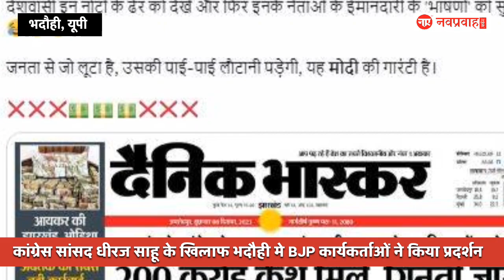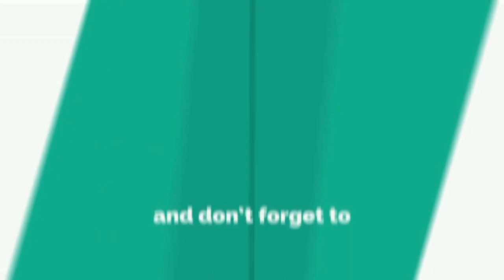'राहुल गांधी की मोहब्बत की दुकान से भ्रष्टाचार का माल बरामद' भदोही में bjp का उग्र प्रदर्शन...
Reporting by:- Ram Krishna Pandey
Voice Over :- Amit Dwivedi
Editing and Produced by :- Nitish Kumar Mishra

भदोही। आईटी की रेड में कांग्रेस नेता व कारोबारी धीरज साहू व करीबियों के ठिकानों से 300 करोड़ रुपये कैश मिलने व इस मामले में पीएम के बयान व ट्वीट के बाद सियासी घमासान भी बढ़ गया है। यूपी के भदोही में बीजेपी पदाधिकारियों व नेताओं ने डीएम को पत्रक सौंपा है। ज्ञानपुर से निषाद पार्टी के MLA विपुल दुबे ने कहा कि "हाल में 5 राज्यों में विधानसभा का चुनाव संपन्न हुआ है। कांग्रेस के मंत्रियों, सांसदों , विधायकों के ठिकानों से 500 करोड़ रुपये कैश की बरामदगी हुई है। कांग्रेसी और राहुल गांधी मोहब्बत की दुकान का नारा देते हैं, उसी दुकान से भ्रष्टाचार का माल बरामद हुआ है। हम लोगों ने जिला मुख्यालय पर कड़े जांच व इस भ्रष्टाचार के विरोध में पत्रक सौंपा है।"
अवगत हो कि कांग्रेस के राज्यसभा सांसद धीरज साहू और उनके करीबियों के ठिकानों पर आयकर विभाग की छापेमारी में 300 करोड़ रुपये कैश बरामद किए गए हैं। इस मामले में पीएम मोदी के बयान व ट्वीट के बाद सियासी हलचल भी बढ़ गई है। तीन राज्यों में विधानसभा चुनाव में करारी शिकस्त के बाद कांग्रेस और कहीं-न-कहीं इंडिया गठबंधन करप्शन के इस नए आरोप में घिरता नजर आ रहा है। बीजेपी भी इस मुद्दे को भुनाने में कोई कसर नही छोड़ना चाहती। गौरतलब है कि छापेमारी में 9 अलमारियां नोटों से भरी पाई गईं और नोटों को गिनने के लिए मशीनें मंगवानी पड़ी। मीडिया रिपोर्ट्स के अनुसार, 300 करोड़ रुपये की गिनती हो चुकी है।

Navpravah Live

Navpravah Live - अभी तक की सभी बड़ी खबरें LIVE | Hindi News Live Updates | Breaking News

Navpravah Live News Channel :
नवप्रवाह लाइव  भारत का सर्वश्रेष्ठ हिंदी न्‍यूज चैनल है । नवप्रवाह लाइव न्‍यूज चैनल राजनीति, मनोरंजन, बॉलीवुड, व्यापार और खेल में नवीनतम समाचारों को शामिल करता है। नवप्रवाह लाइव न्‍यूज चैनल की लाइव खबरें एवं ब्रेकिंग न्यूज के लिए बने रहें ।

Navpravah Live  is India's best Hindi News Channel. Navpravah Live news channel covers the latest news in politics, entertainment, Bollywood, business and sports.